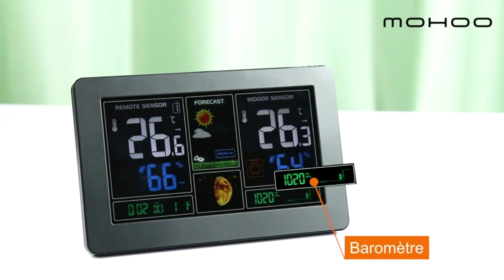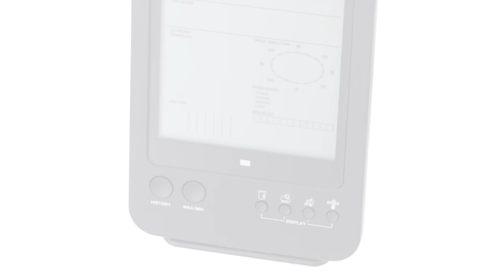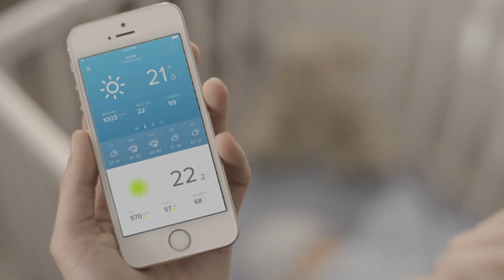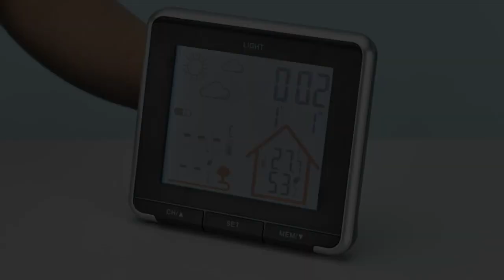Meilleure Station Météo Sans Fil 2024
⭐Station météo Mohoo ( en rupture, remplacé par
⭐Station météo Netatmo

Vous recherchez une station météo sans fil pour connaître la météo du jour et les prévisions. Connaître la température locale est nécessaire pour adapter ses activités et ses tenues vestimentaires. Découvrez le top 3 de la meilleure station météorologique.

00:00 - Introduction
00:35 - Station météo Mohoo
01:24 - Station météo Bresser 5-in-1
02:14 - Station météo Netatmo